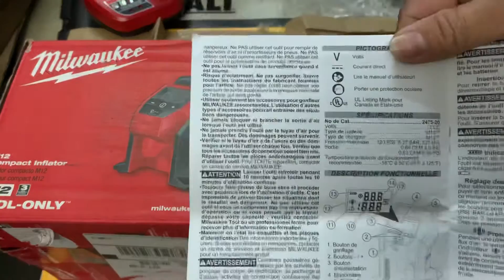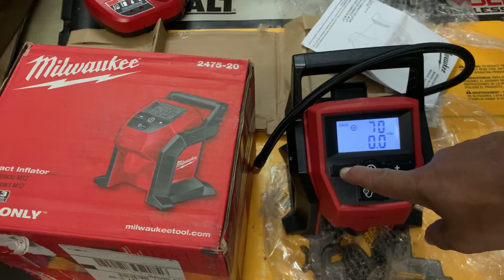Bơm xe Milwaukee 2475 m12 shop khoan pin tùng tùng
Bơm xe Milwaukee 2475 m12
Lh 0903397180